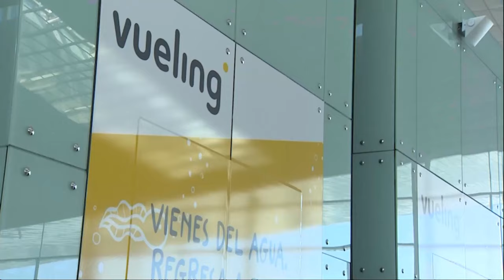🔴Aldama es socio de la empresa que es clave para el blanqueo de la trama en Dominicana🔴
Descubra cómo Aldama está involucrado en la empresa crucial para el blanqueo de dinero en la trama de corrupción en República Dominicana. ¡Vea cómo DistritoTV desenmascara la verdad en este escandaloso caso!